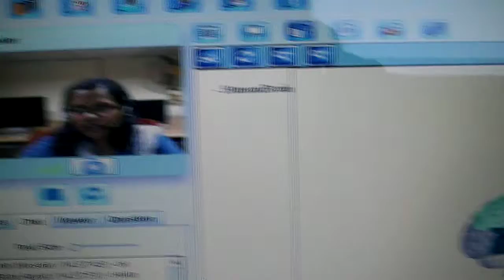Teach Online Using Aview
I have arranged an online training programme for teachers of Calicut University Institute of Engineering Technology, Kohinoor, Thenjipalam. University of Calicut is going high tech now. Teachers can indulge themselves in off classroom off campus classes as an adjunct to their regular hours. We used the Aview Platform. Most teachers participated in it with great enthusiasm. It's been decided to continue this training programme.